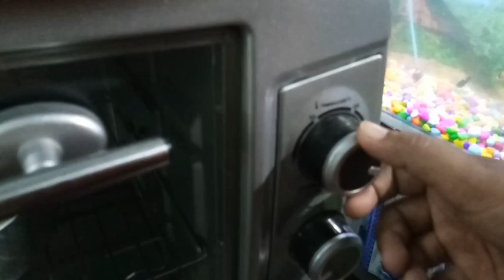Vanilla Chocolate Sponge Cake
Cakes for Festives